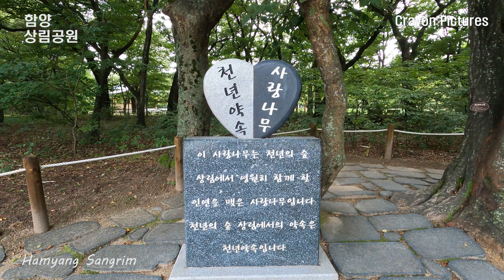함양[4K] '상림공원'(Hamyang Sangrim), 상림숲, 사랑나무, 연꽃, 수생식물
함양 상립은 21ha 평지에 조성된 2만여 그루의 활엽수가 어우러진 숲으로
자연적으로 발생한 숲이 아니라 최치원선생이 1,100여년 전 신라시대 때
이곳 태수로 재직하면서 홍수를 막기위해 물길을 돌리고 둑을 쌓아 조성한
 우리나라 최초의 인공림이다.